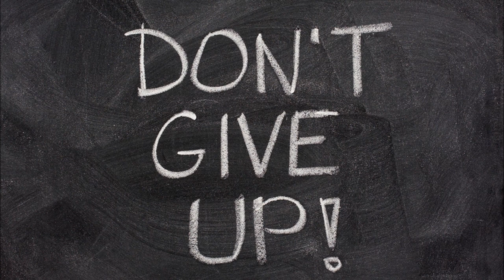Don't give up - Neil Cross